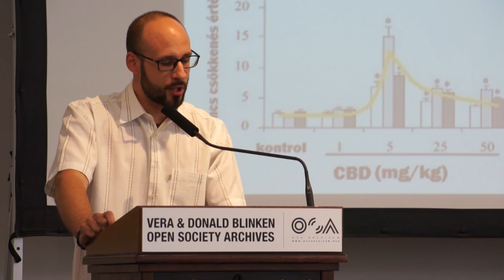Pálffyné dr. Poór Rita Erzsébet - Szelestei Miklós, Gyógyászati Kannabisz Konferencia (TASZ)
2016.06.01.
Pálffyné dr. Poór Rita Erzsébet: A kannabisz gyógyászati felhasználásának engedélyezése Magyarországon
Szelestei Miklós: Orvosi Kannabisz Magyarországon

Az orvostudomány egyre meggyőzőbb kutatásokkal szolgál a gyógyászati kannabisz kedvezői hatásairól, melyet marihuánát rendszerint scleroris multiplex, AIDS vagy a kemoterápia tüneteinek enyhítésére szokták felírni. A kannabisz alapanyagú készítményekhez való hozzáférés azonban bonyolult és jogi kérdéseket is felvet.

A Magyarországon megrendezett gyógyászati kannabisz konferencia során a szakértők beszéltek a kannabisz alkalmazásáról a neurológiában és az epileptológiában, a gyógyászati kannabisz jogi helyzetéről, a betegjogi aktivizmus szerepéről, és a nemzetközi, illetve hazai tapasztalatokról.